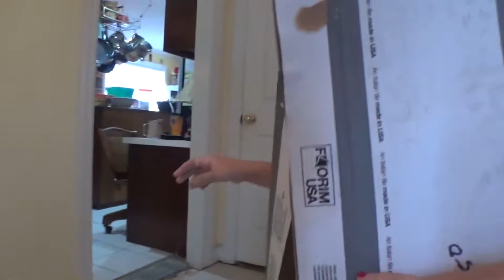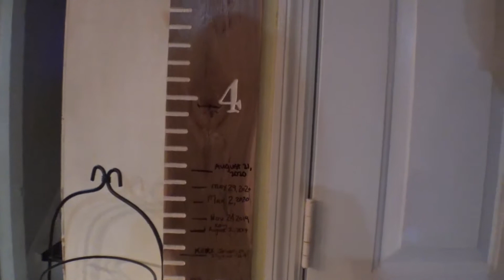It's A Birthday! | Vocal Stimming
Hey y'all! Join us for a little social distance celebration of a certain short stack we call Baby Girl! Thank you for hanging out with us today! xoxo